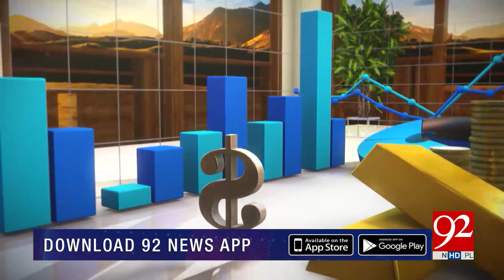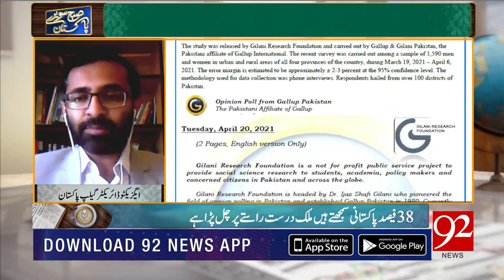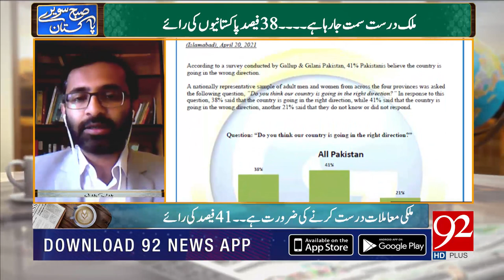Subh Savaray Pakistan | Recent Gallup Pakistan Survey | Part 1 | 21 April 2021 | 92NewsHD